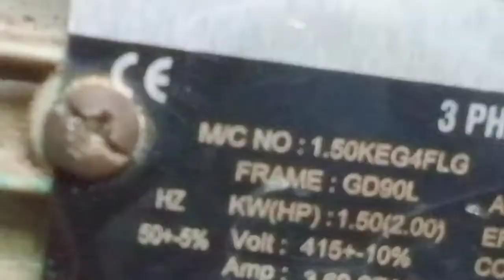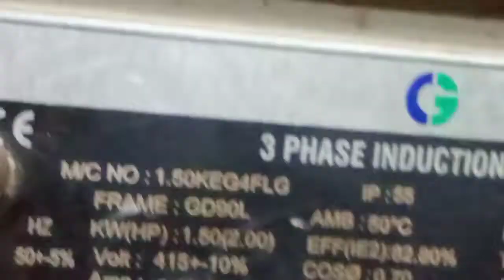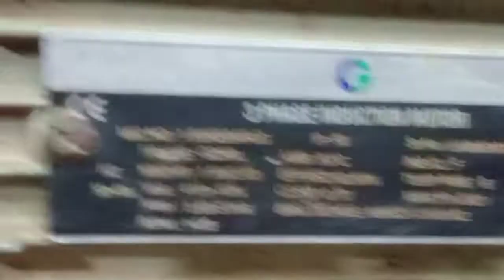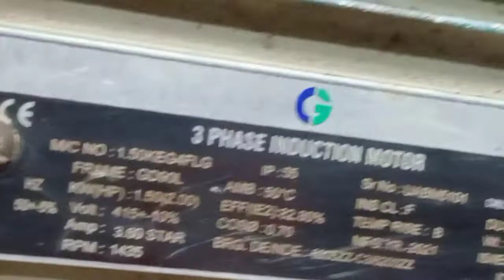2hp three phase motar 36 slots waiding data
2hp thee phase motar rewarding 36 slots wading data